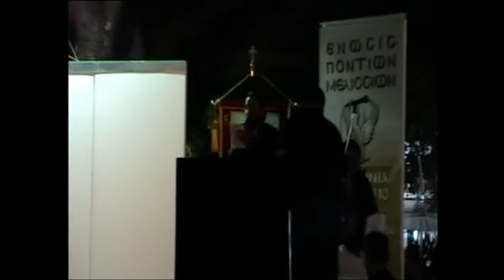ΑΚΡΙΤΕΣ ΤΟΥ ΠΟΝΤΟΥ ΣΤΑΥΡΟΥΠΟΛΗΣ ΣΤΗΝ ΑΘΗΝΑ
ΑΚΡΙΤΕΣ ΣΤΑ ΜΕΛΙΣΣΙΑ 2010 ΑΡΧΕΙΟ ΜΕΡΣΙΝΗ ΧΑΤΖΗΜΑΡΚΟΥ